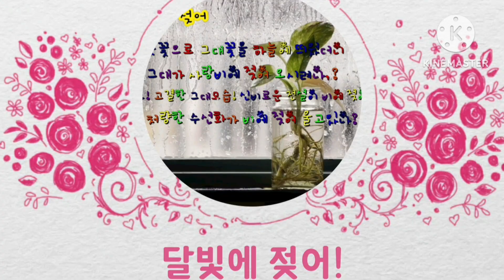달빛에 젖어 애호박 볶음♥한돈 고추장,간장 볶음♥최고 예쁜 거위와 꽃들♥요리,여행,자연의 아름다움♥달빛에 젖어♥♥♥♥♥★☆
맛있게 드시고,건강하세요!♥★☆제일 예쁜 거위와 꽃길에서 행복하시길요!♥♥♥♥♥★☆★☆★